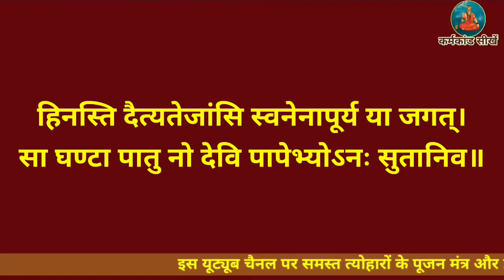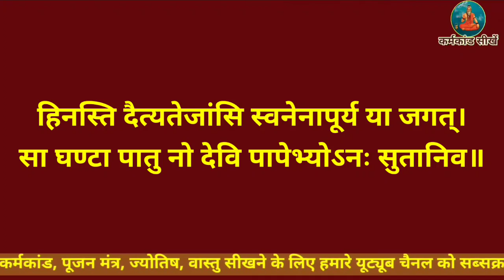पाप नाशक दुर्गा मंत्र, पापों का निवारण करने वाला सिद्ध मंत्र, सभी पापों का निवारण करने वाला मंत्र